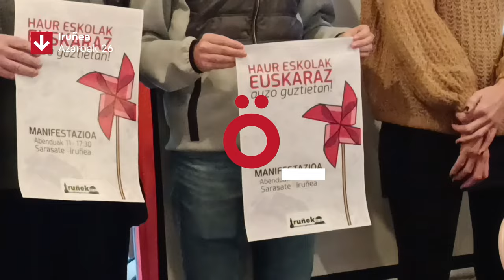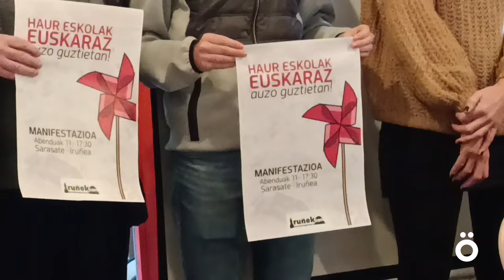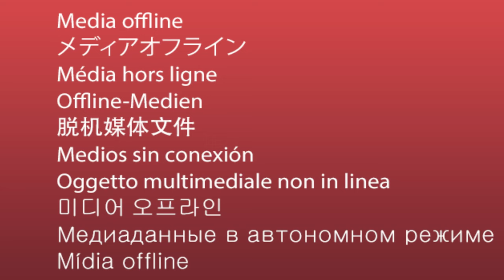Haur Eskoletan euskarazko plazarik ez dagoela salatu eta manifestaziora deitu dute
EH Bildu, PSN, Geroa Bai eta Contigo-Zurekin talde politikoei akordio bat eskatu diete, eta PP eta UPN alderdiei Iruñeko auzo guztietan Haur Eskolak euskaraz egoteko trabarik ez jartzeko eskatu diete. Horregatik, Iruñeko Euskalgintzak (AEK, AET, IKA, Sortzen, EHE, LAB, ELA eta STEILAS) manifestazioa deitu du abenduaren 11rako, 17:30ean, Nafarroako Parlamentutik abiatuta.